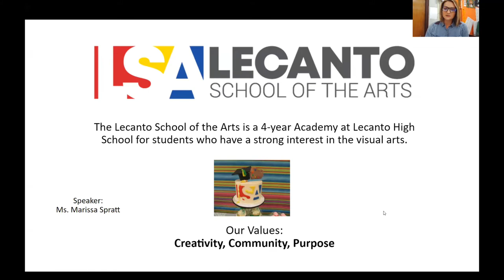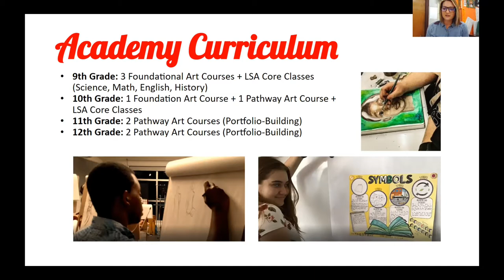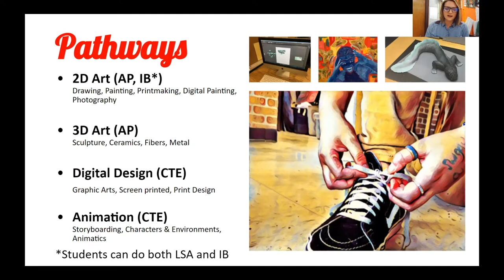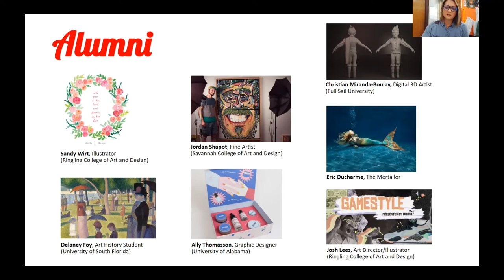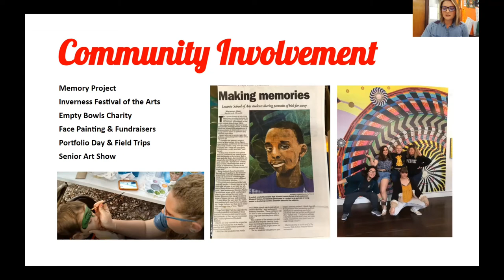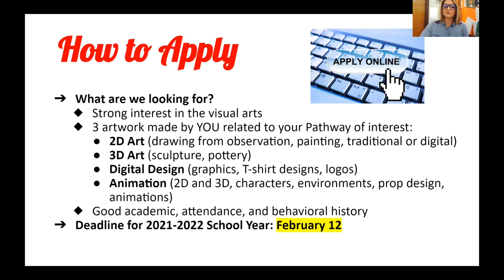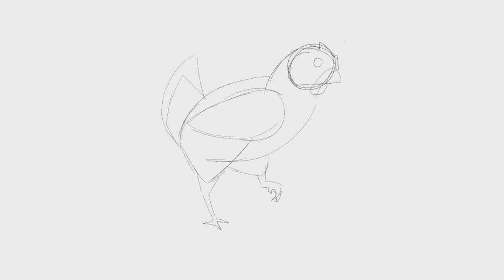Lecanto School of the Arts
Choose from four pathways to fit your interest!
Students who graduate from LSA can earn college credit through Advanced Placement (AP), International Baccalaureate (IB), or Career and Technical Education (CTE) in the following pathways:
      ●Painting/Drawing (2D Art)
      ●Sculpture/Pottery (3D Art)
      ●Digital Design
      ●3D Animation Technology